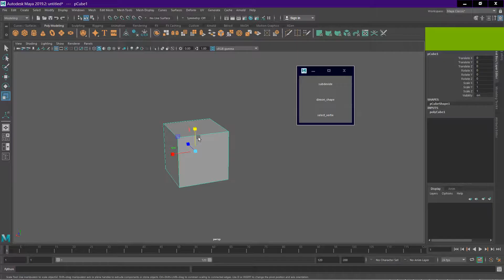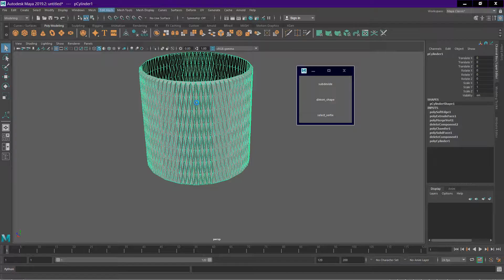Maya Diamond Shape Script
if (`window -exists Diamond`) deleteUI Diamond;
window Diamond;

columnLayout ;

button -w 200  -h 60 -l "1_subdevide" -c "step1";
button -w 200  -h 60 -l "2_dimon_shape" -c "step2";
button -w 200  -h 60 -l "3_select_vertix" -c "stepA";

showWindow Diamond;

proc step1 (){

 string $sel[] = `ls -sl`;
string $obj;
for ($obj in $sel)
    polySubdivideFacet -dv 2 -m 0 -ch 2 $obj;

string $vfList [] = `polyListComponentConversion -tv -fe`;

if (size ($vfList))//checks if the selection is not empty
 //this variable must be declared outside the condition
 //if you want to use it elsewhere
 string $allVertices [] = `filterExpand -sm 31 $vfList`;//transforms the concatenated list in a nice long list
 select -r $allVertices;//or do whatever you want...
else
 warning "nothing's selected!";

proc step2 (){

 polyChamferVtx 1 0.5 0;
select -r "$obj" ;

else
 warning "nothing's selected!";

polyMergeVertex  -d 0.001 ;

proc stepA (){

 polyMergeVertex  -d 0.001 -am 1 -ch 1 ;

ConvertSelectionToFaces;selectType ;
//PolySelectConvert 1;